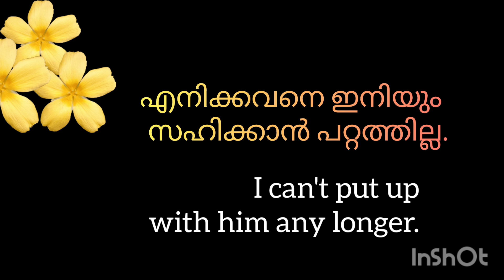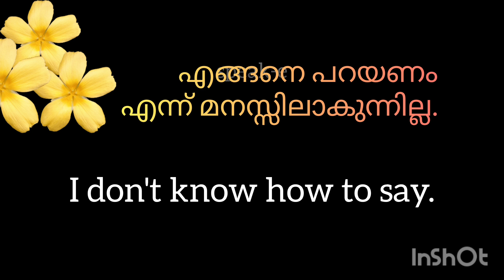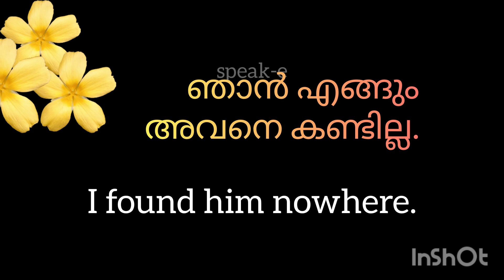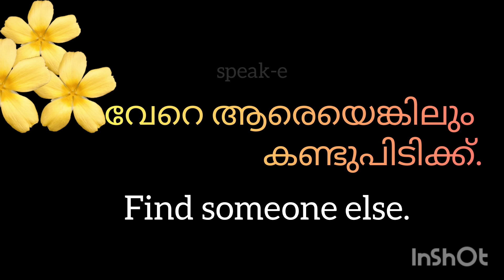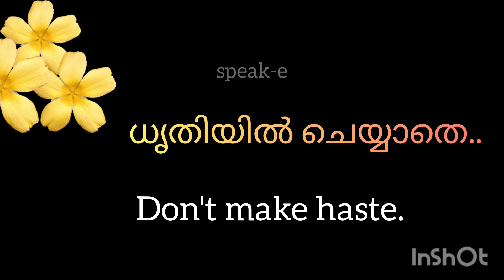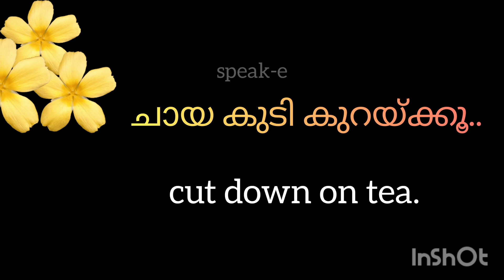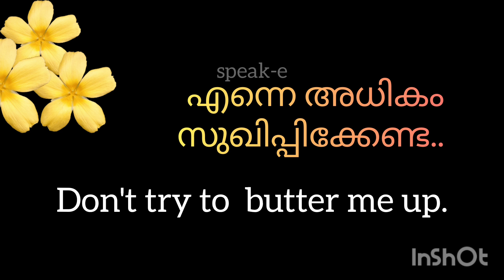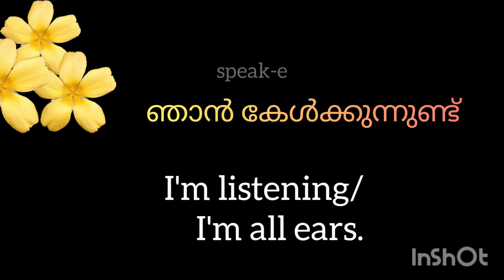Part 21 l ദിവസവും സംസാരിക്കുന്ന വാക്യങ്ങളുടെ ഇംഗ്ലീഷ്.@speak-eArchana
Part-21
ദിവസവും നമ്മൾ സംസാരിക്കുന്ന കാര്യങ്ങളുടെ മലയാളവും അതിൻറെ ഇംഗ്ലീഷുമാണ് വീഡിയോയിൽ ഉൾക്കൊള്ളിച്ചിട്ടുള്ളത്. ഏതൊരു ഭാഷ പഠിക്കണം എങ്കിലും അത് ധാരാളം കേൾക്കുക എന്നുള്ളതാണ് പ്രധാനം. അതുകൊണ്ടുതന്നെ ഭാഷാ പഠനത്തിന് ഉതകുന്ന രീതിയിലുള്ള കാര്യങ്ങളാണ് വീഡിയോയിൽ ഉടനീളം ഉൾക്കൊള്ളിച്ചിട്ടുള്ളത്. ഇത് നന്നായി പ്രാക്ടീസ് ചെയ്യുക വഴി നിങ്ങളുടെ ഇംഗ്ലീഷ് ഭാഷ മെച്ചപ്പെടുന്നു. ഇതുപോലുള്ള കൂടുതൽ വീഡിയോകൾക്കായി താഴെ കാണുന്ന playlist സന്ദർശിക്കുക.